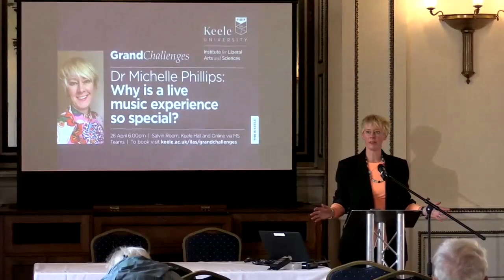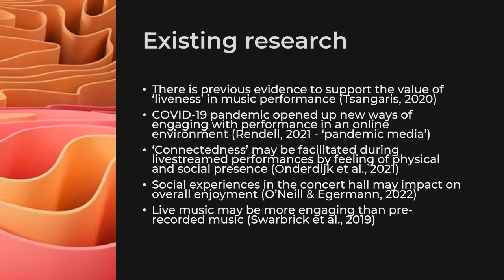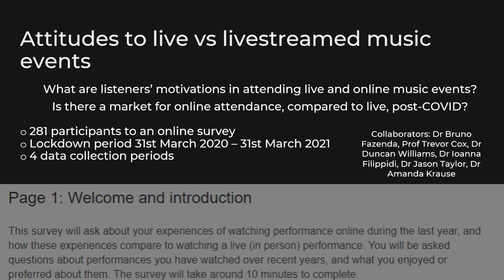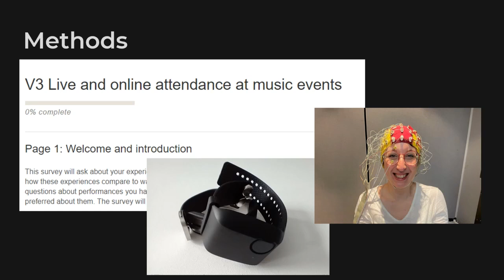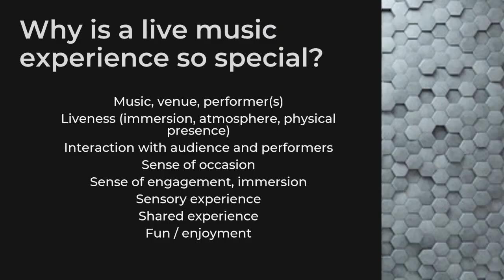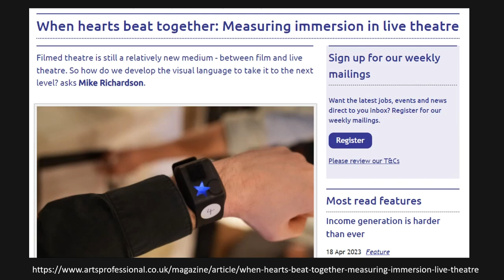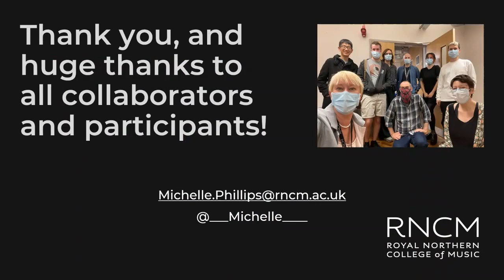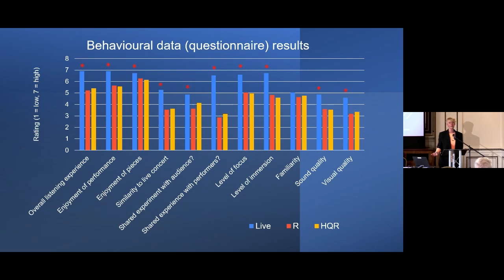Why is a live music experience so special? | Dr Michelle Phillips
The COVID-19 pandemic deprived us of many aspects of daily life, including coming together to share a performance experience, such as a live music concert or gig. Multiple studies have revealed how much we missed live music during this period, and how our experiences of watching live broadcasts and livestreams were no replacement for in-person attendance. This lecture will discuss recent research undertaken to explore why we value live music so highly, and what it is about this experience that cannot be replicated by a livestreamed performance. Data reveal that a live music experience is not only about the atmosphere, sense of immersion, and physical presence of the event, but also about sharing an experience with other listeners, and with the performers. These findings link to research on the role of music in social bonding, and music as a communal experience. A recent study which used electroencephalography and galvanic skin response measures to look at different neurological and physiological responses to live and recorded music will also be discussed. This study sought to examine whether our non-conscious brain and body responses differ when we experience live vs livestreamed performance, and to further evidence the reason live music holds such a special place in many people’s lives. Overall, this lecture will draw together past and current research on our perceived value of live music, and our conscious and non-conscious responses to a live experience, and suggest implications for listeners, performers, the music industry, and others.